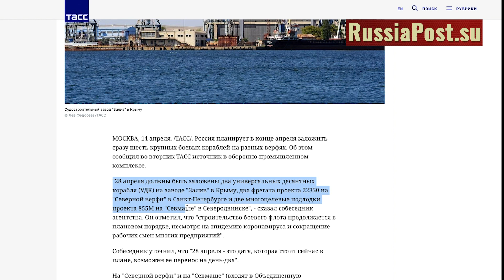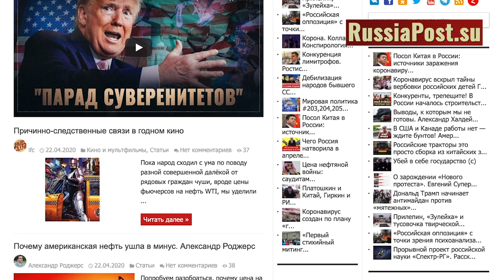Наш ответ «Мистралям». Опорная сила российского флота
Благодарим за добровольную помощь в развитии канала:
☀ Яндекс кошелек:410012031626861